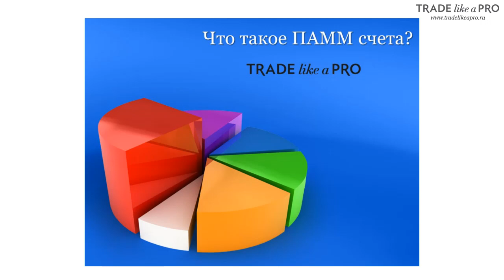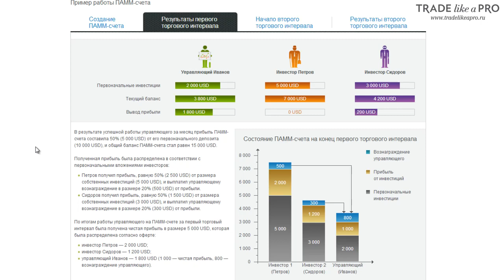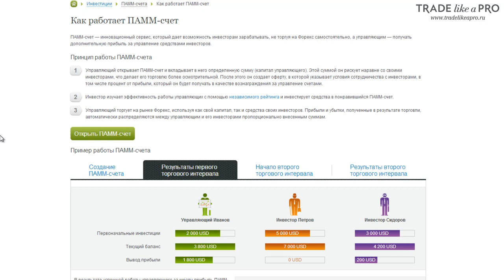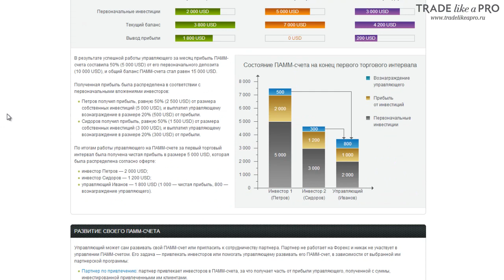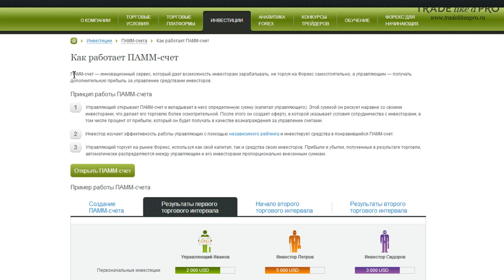Что такое памм счета на форекс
ПАММ-счет — инновационный сервис, который дает возможность инвесторам зарабатывать, не торгуя на Форекс самостоятельно, а управляющим — получать дополнительную прибыль за управление средствами инвесторов.

Принцип работы ПАММ-счета

1
Управляющий открывает ПАММ-счет и вкладывает в него определенную сумму (капитал управляющего). Этой суммой он рискует наравне со своими инвесторами, что делает его торговлю более осмотрительной. После этого он создает оферту, в которой указывает условия сотрудничества с инвесторами, в том числе процент от прибыли, который он будет получать в качестве вознаграждения за управление счетами.
2
Инвестор изучает эффективность работы управляющих с помощью независимого рейтинга и инвестирует средства в понравившийся ПАММ-счет.
3
Управляющий торгует на рынке Форекс, используя как свой капитал, так и средства своих инвесторов. Прибыли и убытки, полученные в результате торговли, автоматически распределяются между управляющим и его инвесторами пропорционально внесенным суммам.